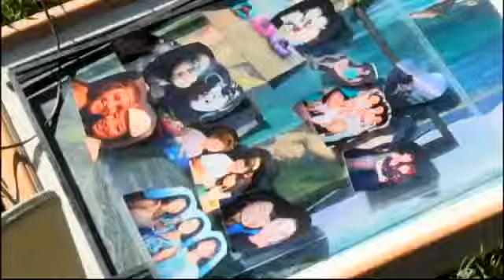Lunar Eclipse Helps Protect Fresno Couple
The boyfriend and girlfriend's decision to camp out and watch the blood moon kept them out of harm's way from a house fire.